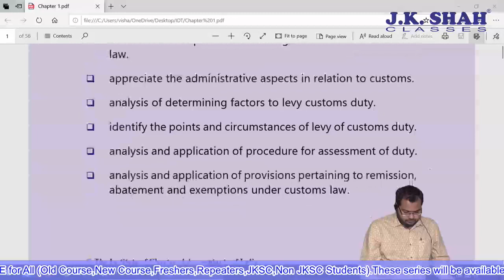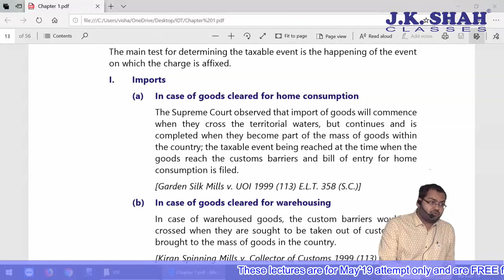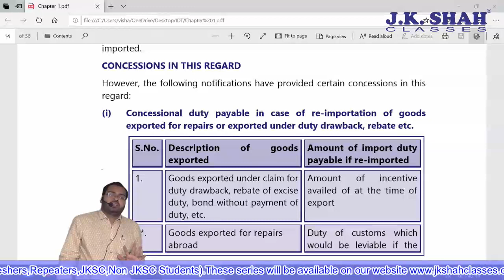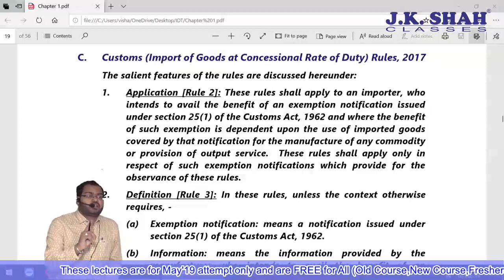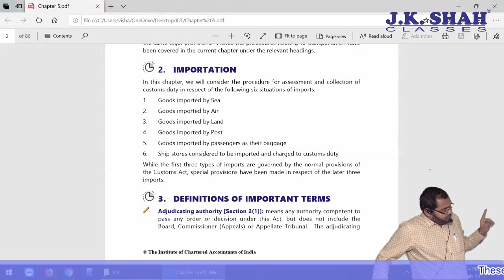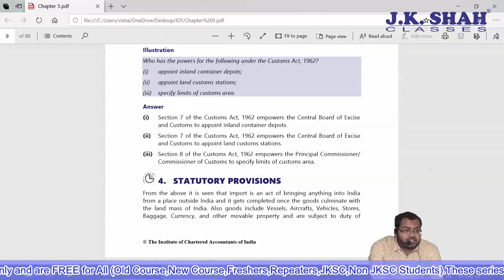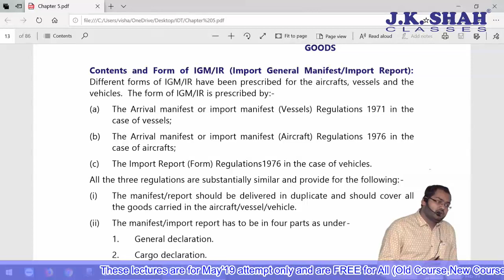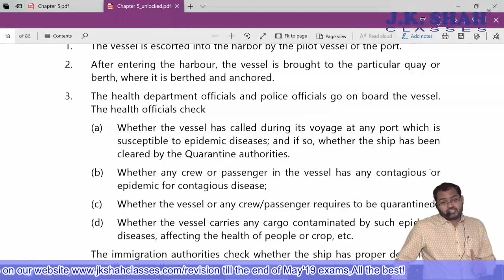Final CA, Nov'19, Revision Lectures - IDT Day 1 of 6(Part 1)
Syllabus covered :- Customs & FTP

To download notes and for schedule of all other subjects,